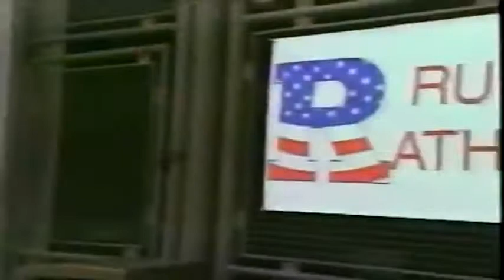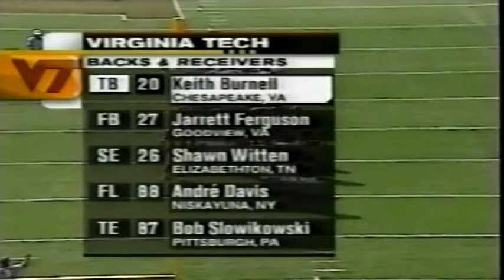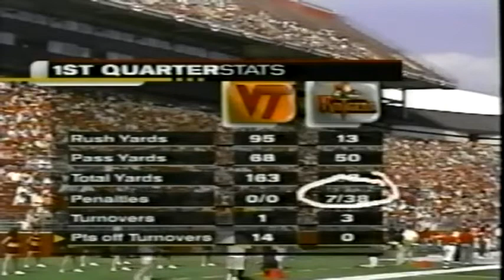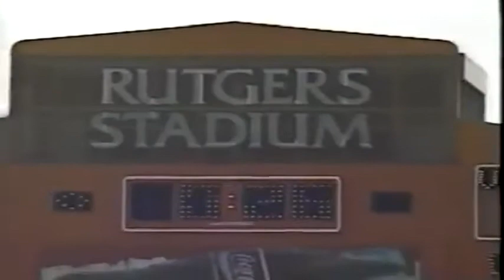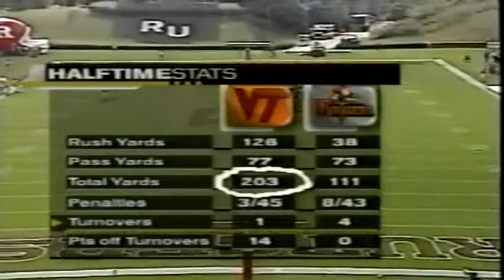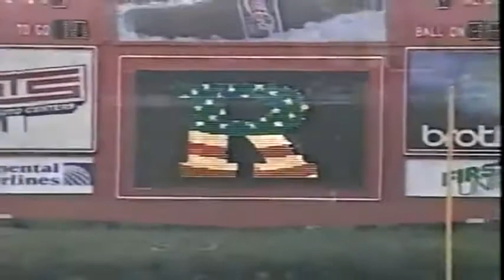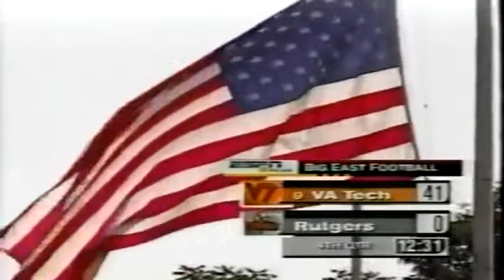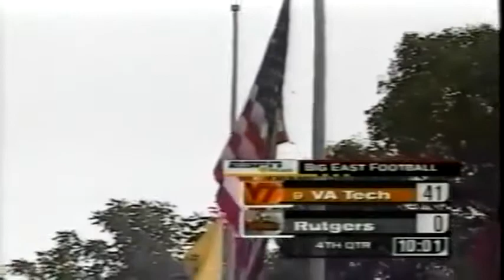September 22, 2001 - #9 Virginia Tech @ Rutgers